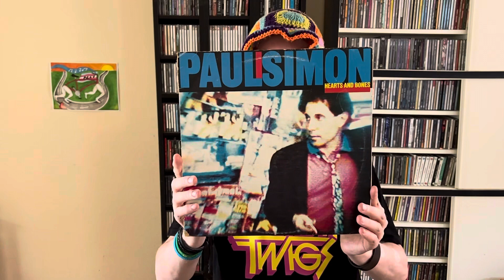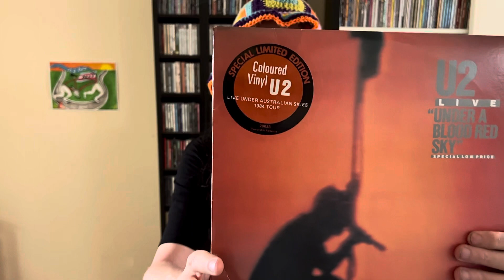Anniversary Albums November 2023 | bicyclelegs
Today I talk about some of my favourite albums having a significant anniversary in November 2023. A wide variety of music featured this month, with albums celebrating 35th through to 55th anniversaries.

I’m also bicyclelegs on Twitter & my Facebook page is